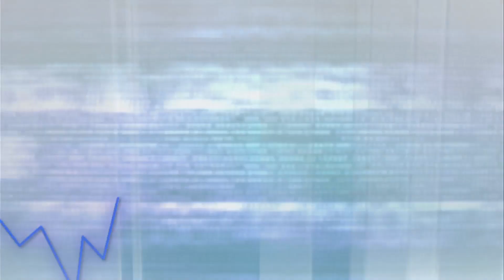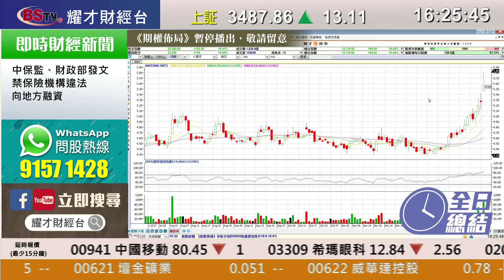耀才財經台 全日總結 孔穎雯 陳偉聰－港股創歷史新高，恒指全日升138點，報32,121點，成交1963億